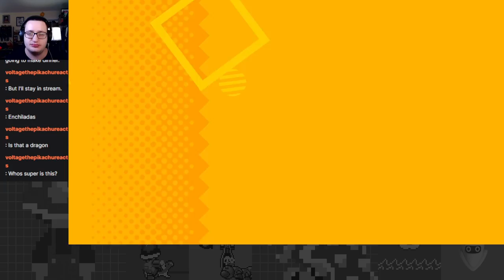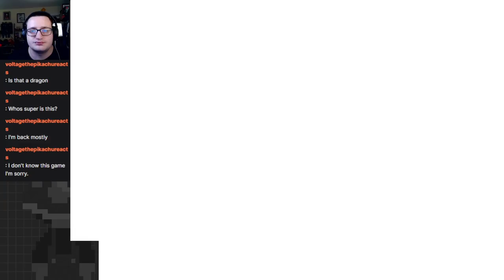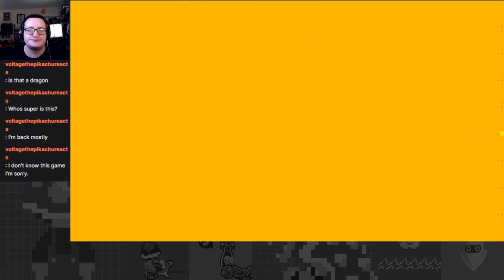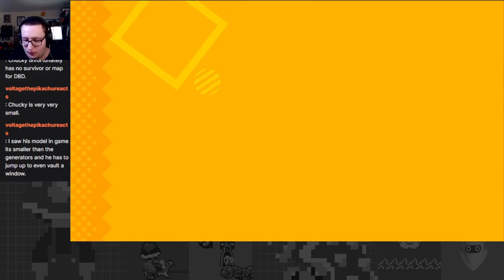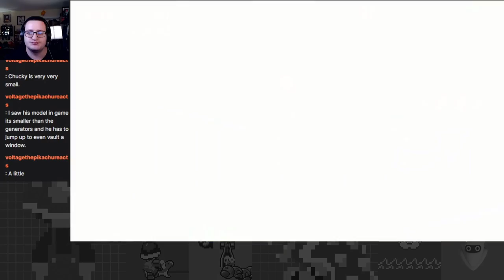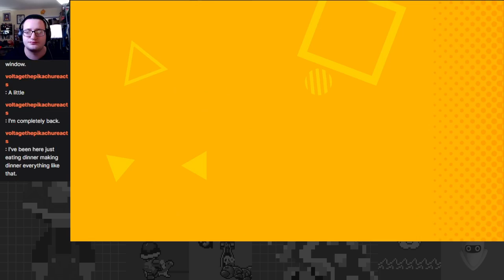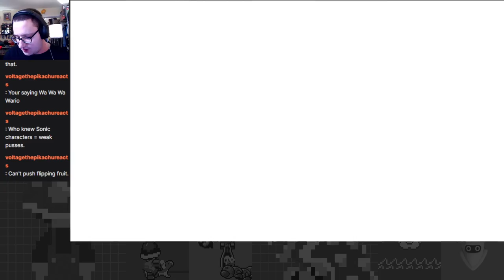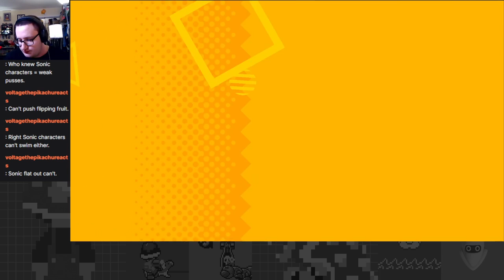Going on a Trip in the Northstar Islands! - Sonic Superstars: Trip's Story Part 1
Back after a small break with Superstars to do some of the post game, featuring Trip's Story! She's pretty cool to play as so far, but boy do those levels get kinda difficult!